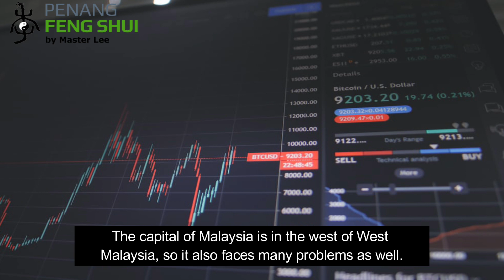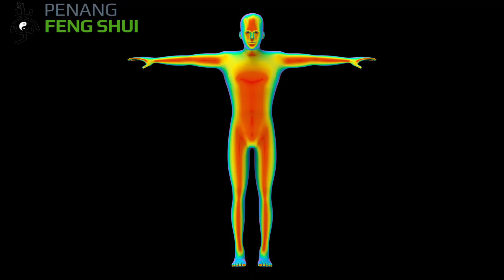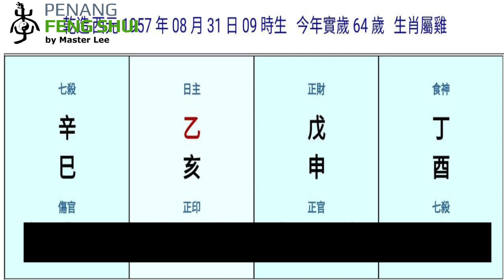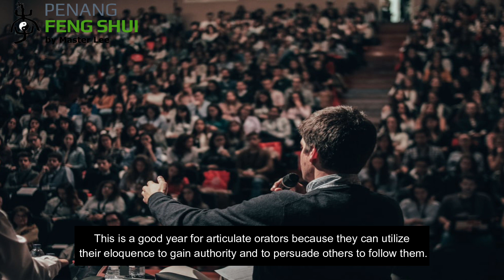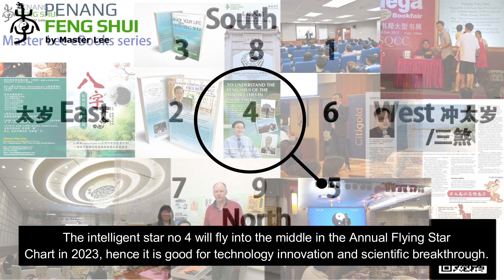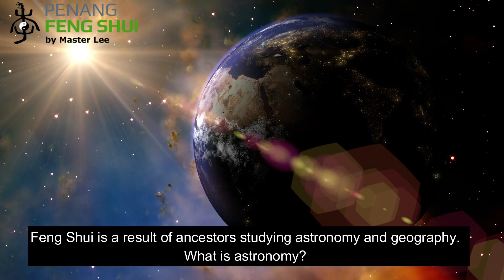2023年风水玄学前景预测 2023 Feng Shui Prediction by Penang Feng Shui Master Lee with English subtitle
2023年风水前景预测 2023 Feng Shui Prediction

By Penang Feng Shui Master Lee with English subtitle

用风水玄学来预测2023年的前景

Master Lee Cheng Hoe 李青和老师
1st Class Hon Mech Eng. University of Strathclyde,U.K.

Penang Feng Shui
Managed by LCH Feng Shui (PG-0226553-U)

2023年生肖运程,2023 Zodiac Sign fortune.,chinese zodiac,2023 Chinese New Year,feng shui,bazi reading,metaphysic,astronomy,I Ching,Book of Changes,Yi Jing,2023年生肖,2023zodiac,bagua,易经风水命理, 2023新年

点击下面的链接观看Click the below link to watch.

五行(木火土金水)也影响着孔子儒家的五德’仁义礼智信’.

因此五行学并不仅用于在风水和命理学而已，它其实影响着我们的方方面面。

之前有分享为何我们说’左右’而不说’右左'. 那与左青龙右白虎有何关联呢?

华文的美丽和智慧
我不是华文老师，我的华文也不好，但是我一直认为，而且我也深信要真正的学习华文，必须要了解它的根本，必须要知道每个方块字的来源才可以体会古人的智慧。
这世界上没有第二个文字可以比得上我们华文的美丽，它的每一个字都有它的智慧。

古人造字都把阴阳的道理都说了出来。阴阳所有的笔画都是一样的。日月，火水，左右，上下，前後，子女，爹娘都是同样的笔画。

学习的学这个字是怎么被古人创造出来的？by Penang Feng Shui Master Lee
为什么“學”的繁体字是一个孩子在下，孩子长大了戴帽子，他们通过易经来了解这世界，因此两手捧着一个“爻”的字。电脑的基本原理BINARY CODE二进制代码就是⚎阴阳.